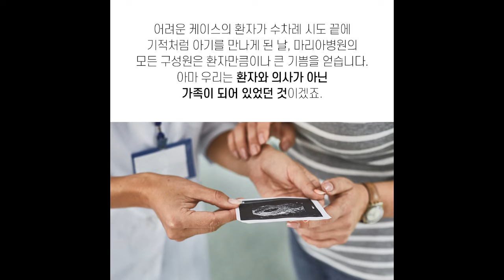[마리아병원] 긴 호흡이 필요한 난임 치료, 환자와 의사의 관계가 중요하죠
긴 호흡이 필요한 난임 치료, 환자와 의사의 관계가 중요하죠